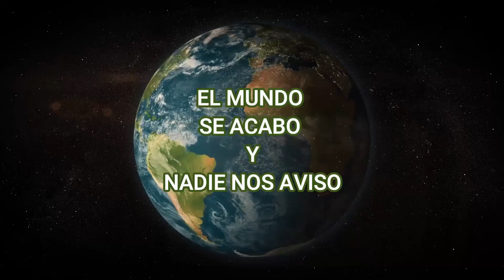UN PATO EN EL GIMNASIO.mp4 eloypincay bromas comedia EL REVENTON DE LA MAÑANA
UN PATO EN EL GIMNASIO.mp4 bromas comedia EL REVENTON DE LA MAÑANA